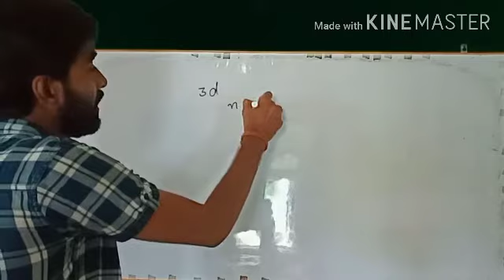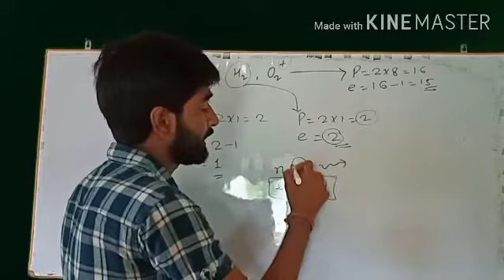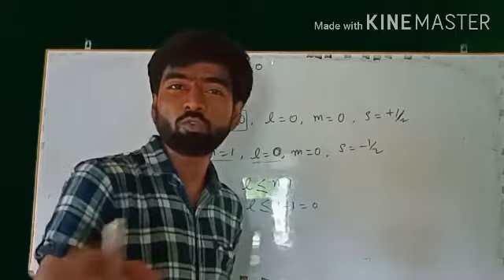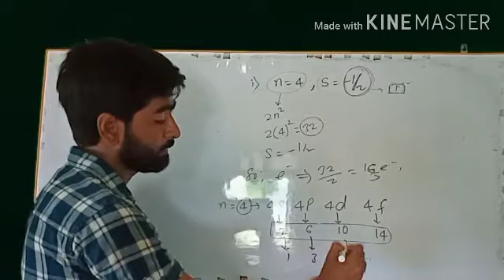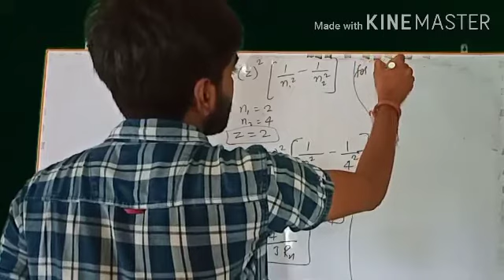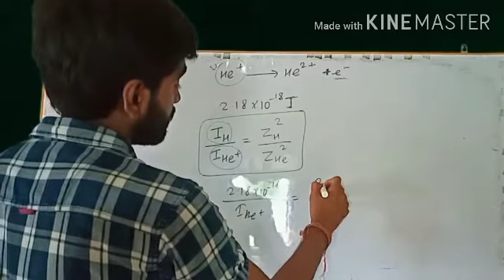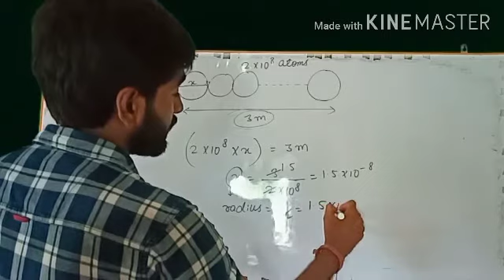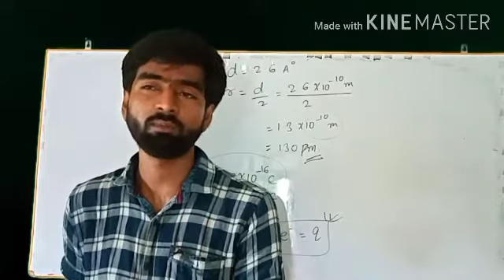Atomic structure-3, Ncert solution.